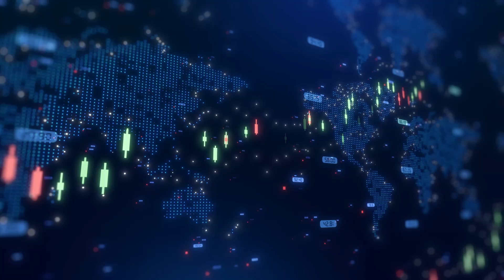First Phosphate fuels U.S. industrial revival with domestic LFP battery supply chain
First Phosphate Corp. CEO John Passalacqua joined Steve Darling from Proactive to outline the company’s pivotal mission: powering the resurgence of American manufacturing by supplying domestically sourced Lithium Iron Phosphate (LFP) battery materials essential to factory automation, robotics, and energy storage systems.

Passalacqua emphasized that the future of U.S. manufacturing is closely tied to the widespread adoption of industrial automation and robotics—technologies that rely heavily on LFP batteries. Known for their safety, longevity, and scalability, LFP batteries are rapidly becoming the global standard for grid-scale storage and automated production systems. This shift is being accelerated by evolving national trade and security policies aimed at strengthening domestic capabilities and reducing dependence on foreign supply chains.

According to First Phosphate, the demand for industrial automation is expected to soar to USD $307.7 billion by 2030. With around 60% of jobs poised to automate at least 30% of tasks, automation could boost global productivity by 1.5% annually and contribute to the creation of over 6 million new jobs.

Positioning itself as a domestic solution to this global shift, First Phosphate is actively developing a vertically integrated North American LFP ecosystem—from mining to battery-grade materials. The company controls over 1,000 sq. km of high-purity igneous phosphate claims in Quebec, an area capable of supporting more than 350 GWh of LFP battery production each year. Its phosphate ore is among the cleanest in the world, naturally low in harmful elements and extractable without the use of solvents.

This vertical integration strategy allows First Phosphate to manage the entire value chain, from resource extraction to the production of LFP cathode active material (CAM). The result: a fully traceable, secure, and sustainable domestic supply chain that supports the growing demands of North America’s electrified